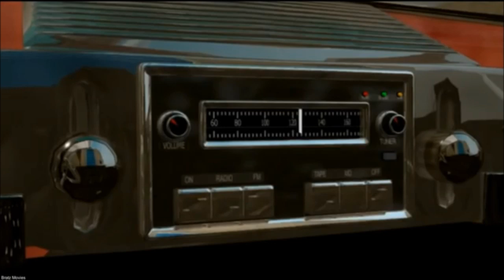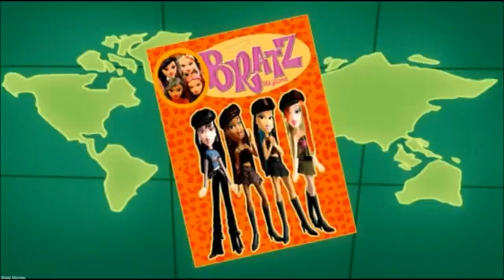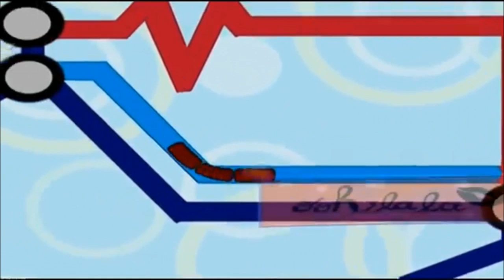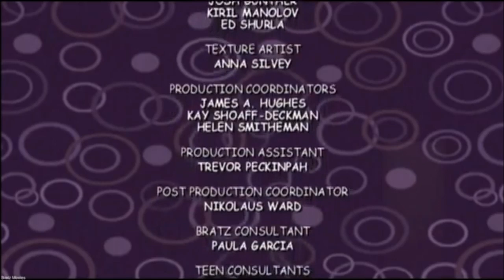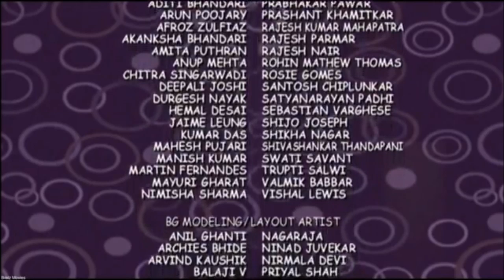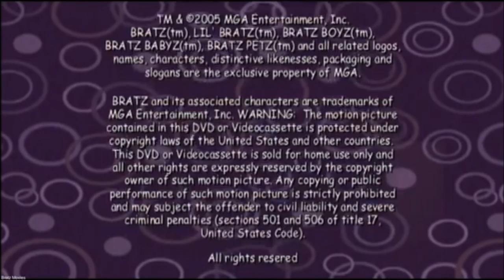Bratz : Rock Angelz [FR]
Titre Français Canadien = Bratz : Des Rock Angelz
Jade décroche le stage de ses rêves au sein du célèbre magazine féminin Your Thing mais malheureusement elle va découvrir que la rédactrice en chef, Burdine Maxwell, est une femme méchante et superficielle.
Très vite renvoyée, elle va partir chercher du réconfort auprès de ses meilleures amies, Cloé, Yasmin et Sasha. Les quatre jeunes filles vont décider de contre-attaquer et de lancer leurs propre magazine : Bratz Magazine. Pour leurs premier numéro, les filles décident de partir chercher les nouvelles tendance à Londres. LKG'

Avertissement : Je ne suis pas propriétaire de cette vidéo.